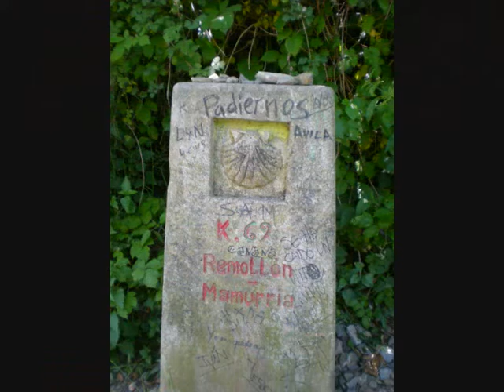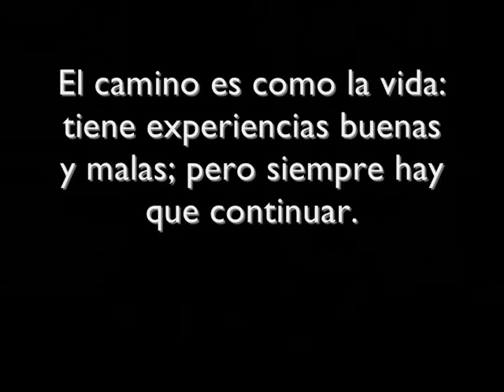Camino de Santiago (Xacobeo 2010) - I.E.S Tomás Navarro Tomás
Camino de Santiago 18 - 24 de Junio 2010 I.E.S Tomás Navarro Tomás.
Gracias (: